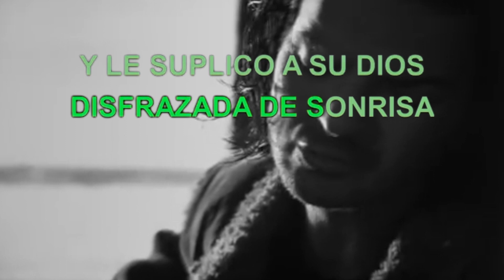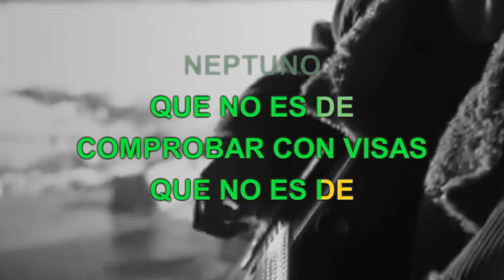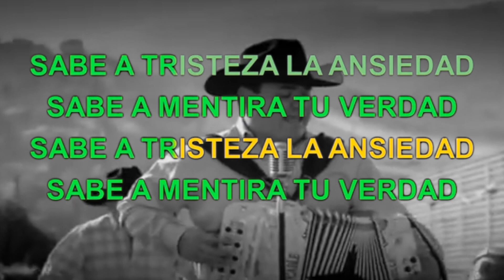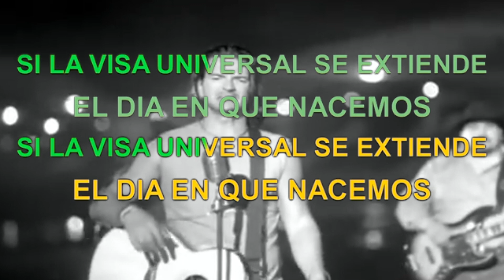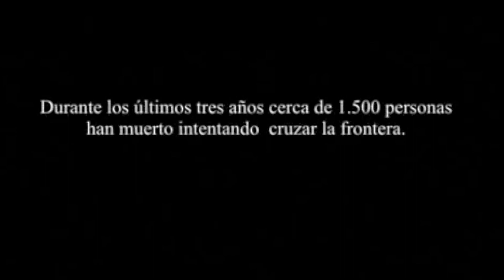Ricardo Arjona & Intocable - Mojado (Karaoke Version)